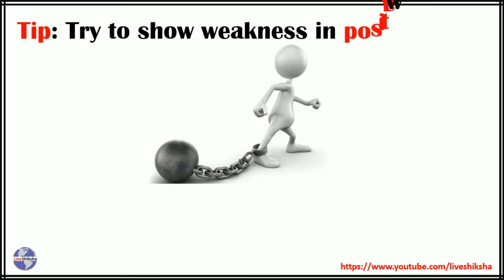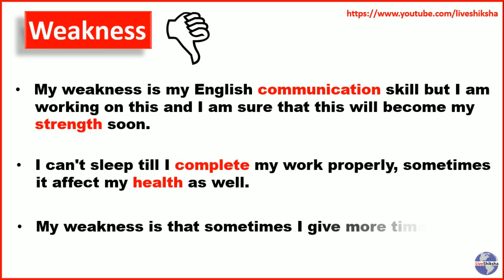What Is Your Strength And Weakness Interview | Strength And Weakness Job Interview Answers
About Video :
In this video we we learn that how to answer Interview question what is your strength and weakness OR strength and weakness job interview answers in easy words without any mistake. This is a important interview questions and answers for fresher's interview.